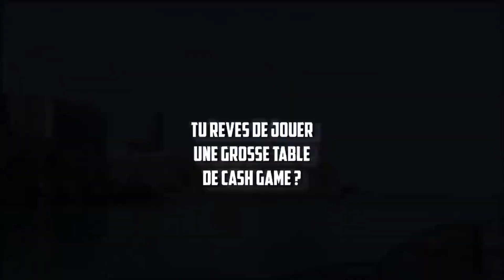"BIEN OUEJ !" | @YoHViraL BET 20700€ FACE A HANDZ @YoH ViraL's Game